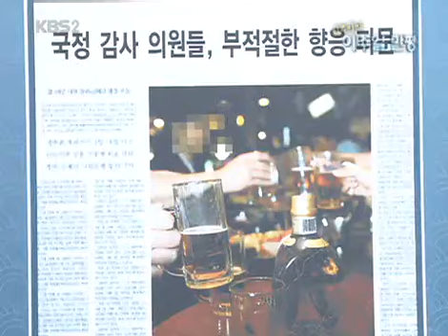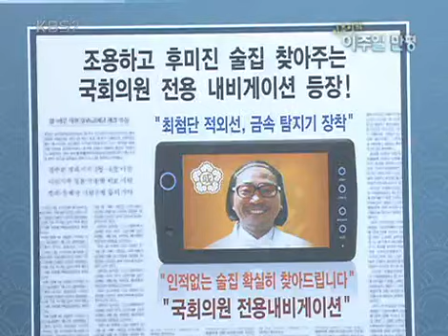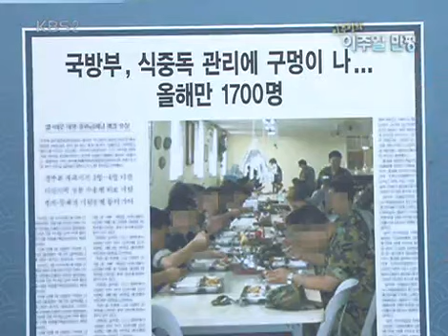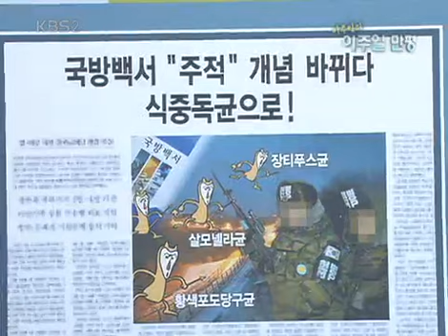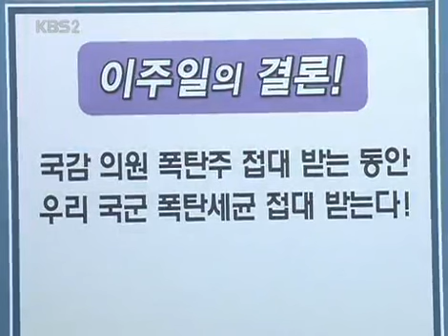Comedy Club 2 220071031 #002